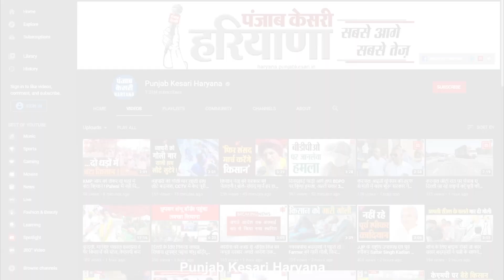रोडवेज में निजीकरण को लेकर कर्मचारियों ने चलाया हस्ताक्षर अभियान, सीएम आवास के घेराव की दी चेतावनी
हालही हरियाणा सरकार ने प्रदेश में 265 रूटों पर निजी बसें चलाने की अनुमति देने का निर्णय लिया है...जिसके चलते साझा मोर्चा हरियाणा रोडवेज कर्मचारियों द्वारा पूंजीपति हितैषी नीति के विरोध में दो दिवसीय हस्ताक्षर अभियान चलाया गया...